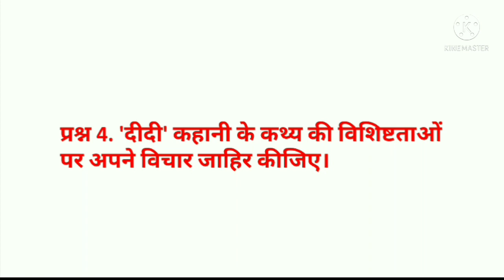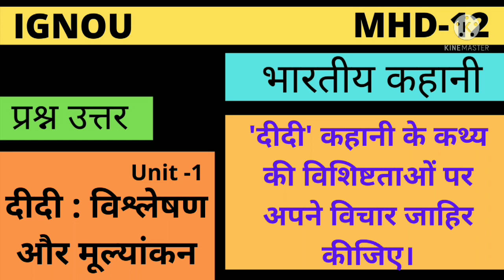MHD 12 l Unit-1 l दीदी:विश्लेषण और मूल्यांकन l भारतीय कहानी l didi kahani vishleshan or mulyankan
Hi